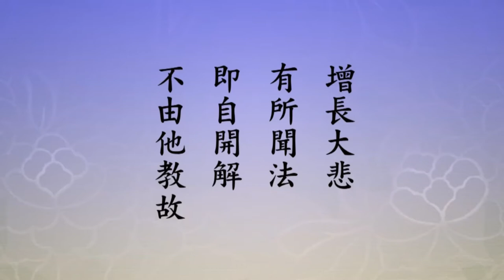🙏淨空老法師🙏要怎樣的修學才能夠契入境界🙏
🙏感恩諸位仁者菩薩的留言與建議🙏弟子銘感五內🙏阿彌陀佛 🙏
至誠感恩 ! 🙏❤🙏❤🙏❤
要怎樣的修學才能夠契入境界
我們在「勝進」這一段經文裡面，學到「誦習多聞，虛閑寂靜，近善知識」，又學到「了達於義，如法修行，遠離愚迷，安住不動」。我們讀了這些經文，在現前生活環境當中，我們感觸非常之深，尤其是誦習多聞、了達於義。菩薩在此地給我們一個最好的提示，教導我們要怎樣的修學才能夠契入境界，也就是說讓我們在現前生活當中得到受用。最後這一段，『何以故』，為什麼，這句話用現在的話講，為什麼。為什麼菩薩在此地要教我們如是的修學？下面說出來，『欲令菩薩於諸眾生增長大悲』，這是第一個意思，利他。第二自利，『有所聞法，即自開解』，聽了之後就能夠悟入，用不著別人來教導，自己就能悟入。從這個地方去看，菩薩的定功有多深，為什麼？開悟時要靠定功，沒有定功就不能開悟。定功愈深，悟得也深，悟得也廣。初住菩薩明心見性、見性成佛，我們通常稱他這種悟叫大徹大悟，那不是普通的悟，為什麼？他已經把起心動念放下了。大乘教裡面我們學得很多，縱然記性不好，也都能記住，為什麼？他不斷在重複，這就是誦習多聞，不斷在重複。我學東西，實在講不是上上根人，我很坦白的跟大家做報告，我是中下根性的人，所以薰習遍數不多就記不住。因此我自己的標準，每學一樣東西，我會學三十遍，我才能把重要的部分能夠記住。
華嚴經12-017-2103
主講人 ： 淨空老法師   主讲人 ： 净空老法师 🙏🙏🙏